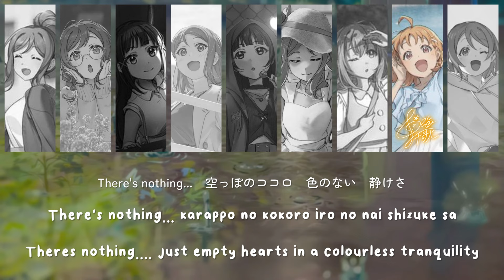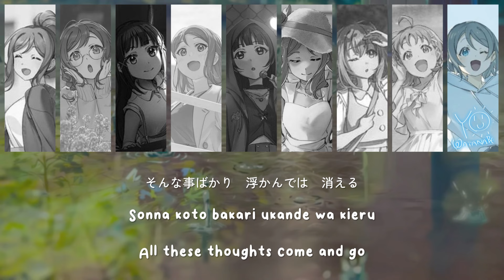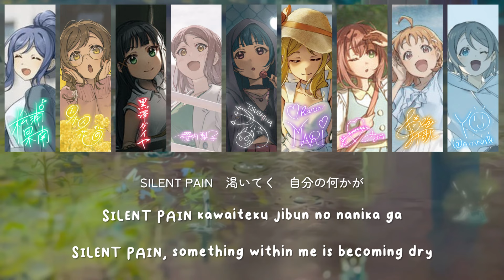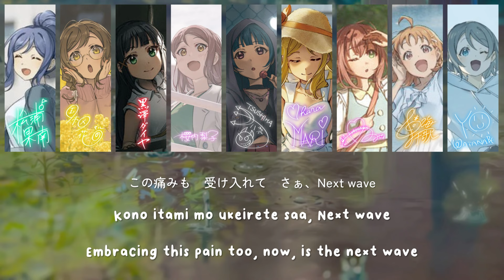Aqours - SILENT PAIN (Color Coded, Kanji, Romaji, English)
🎙️ SILENT PAIN is a song by Aqours. It was released on August 2, 2023.

🎙️ The song is written by FUNK UCHINO
🎙️ Composed by TAKAROT and FUNK UCHINO
🎙️ Arranged by TAKAROT and Shoma Yamamot
☆៸៸📝﹒ Cards
Love Live Wiki - Image Gallery (Magazine Scans)
☆៸៸📝﹒ Lyrics and Translation
Translation : CureHibiki  on the Love Live wiki

ᨓ〃☕・Support Me!

﹒૮₍﹕Request Form﹒📁
Gomen minna, the request form is currently closed due to the many requests I still haven't finished yet /_ \